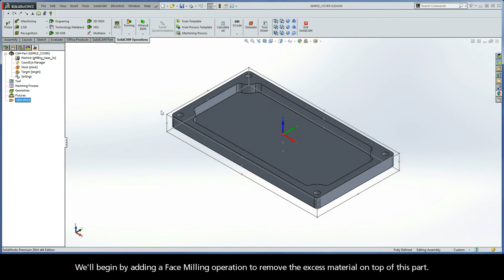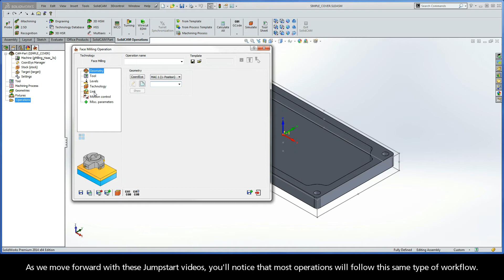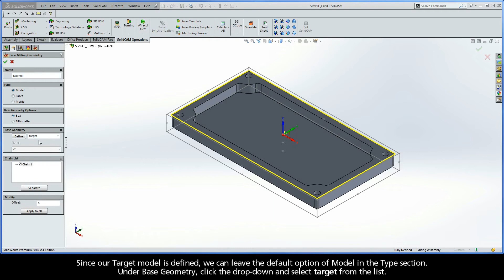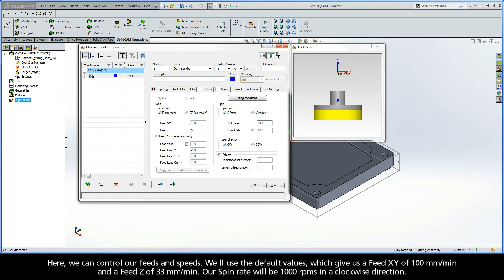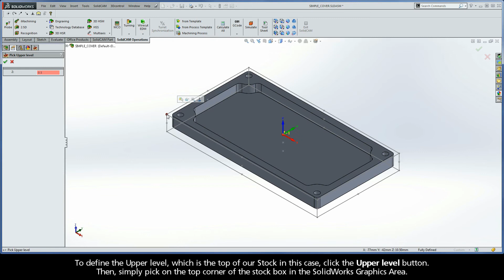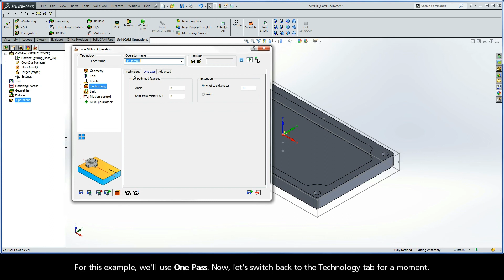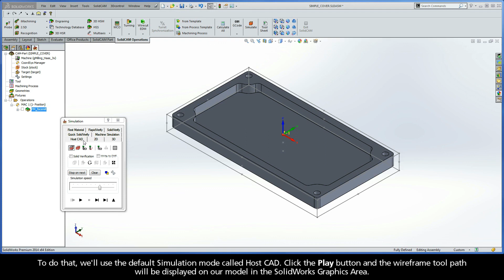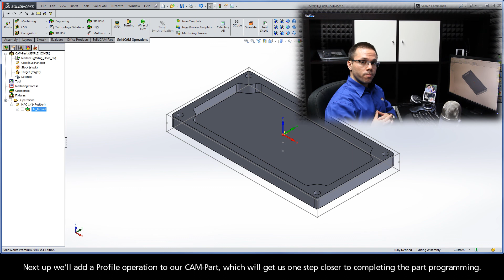SolidCAM Jumpstart - Add a Face Milling operation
This is the third recording of the SolidCAM Jumpstart Series, where a simple cover is programmed using some of SolidCAM's 2.5D Milling technologies. In this video, a Face Milling operation is added to the CAM-Part. The workflow of Operation dialog box is also covered in detail by first defining the Geometry, then creating and choosing the Tool, picking the Milling levels, defining the type of Technology to use, and finally choosing the Lead in and Lead out tool Link movements. After the operation is saved and calculated, the Face Milling tool path is shown in Simulation.